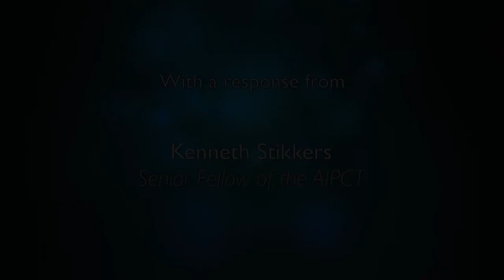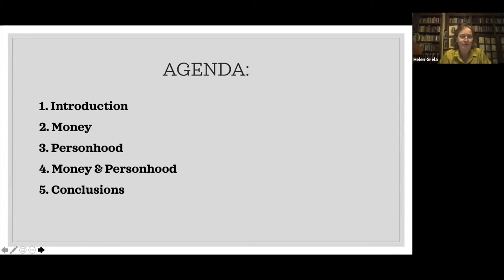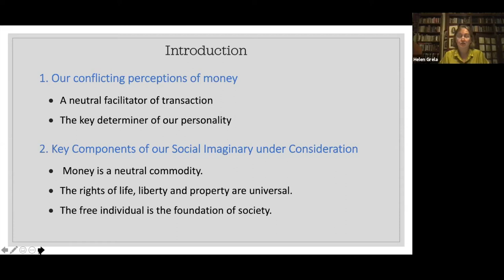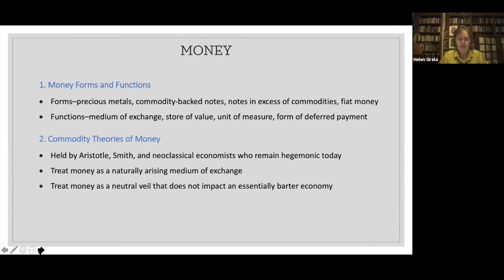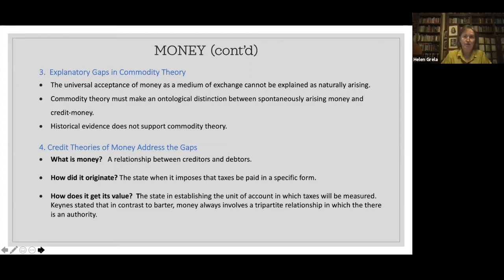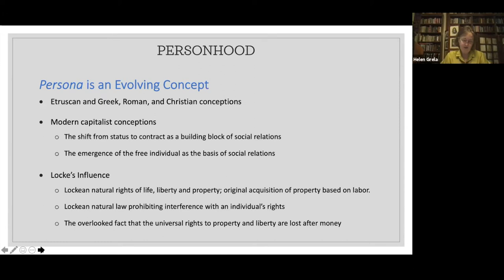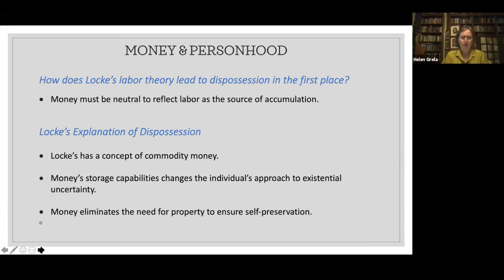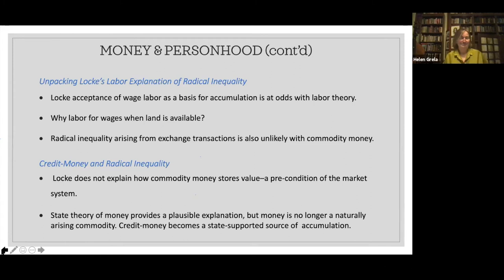Helen Grela, Polish Academy of Sciences, "Have We Made Money a Person?"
Helen Grela, "Have We Made Money a Person and Ourselves Its Corporeal Embodiment?" In this paper, Grela considers whether, as a society, we might have unwittingly turned money into a person (as Marx implies) and ourselves into its corporeal embodiment. To do so, she explores how our social imaginary is based on certain flawed or inconsistent concepts that both obscure and enable such a reality. These concepts include our reflexive beliefs that money is a naturally arising and neutral tool in economic transactions; that our economic system protects the universality of natural rights of life, liberty and property; and that our legal system supports our common understanding of the person as the bearer of these universal rights. The paper is forthcoming in a volume edited by AIPCT Fellow Jared Kemling, The Cultural Power of Personal Objects, forthcoming in the SUNY Series in American Philosophical and Cultural Thought.

Helen Grela is a Ph.D. student in philosophy at the Polish Academy of Sciences. She received a BS in International Economics from Georgetown University’s School of Foreign Service and an MS in International Finance from MIT‘s Sloan School of Management. She was also awarded a Fulbright research grant to the Warsaw School of Economics, where she examined the banking system under communism. Helen had a career in finance, first in corporate commercial banking in New York and Boston, and later in private equity finance in Warsaw. She started her philosophical studies only recently, enrolling in Roger Scruton’s masters level program for mature students at Buckingham University–London. In her dissertation, she is exploring how heterodox theories of money might affect Robert Nozick’s libertarian position on distributive justice. She has been in residence from May 2-21, 2021.